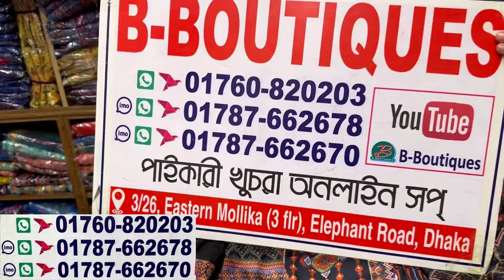৩৬-৪৮ সাইজের বুটিক হাউজের আড়ং বুটিক থ্রিপিস সরাসরি ফ্যাক্টরি দামে | Readymade boutique three piece